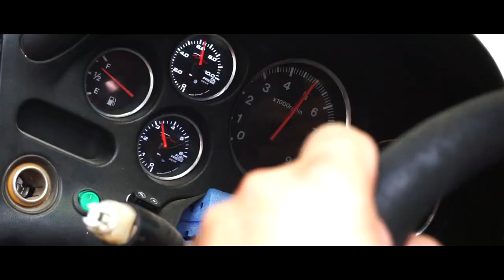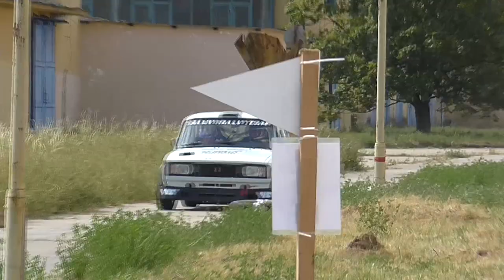PROFITUNING CUP 2020 - XII. OKNADVERE.SK RACE ŠACA - Šalka Jozef l Lada VFTS